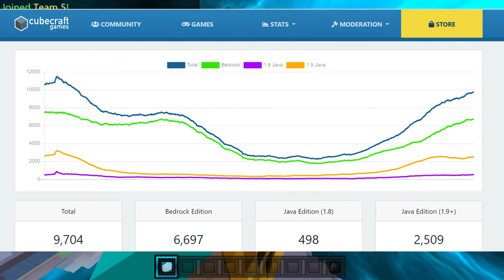Jugando en el top 8 de Cubecraft! | SKYWARS COMPETITIVO #9